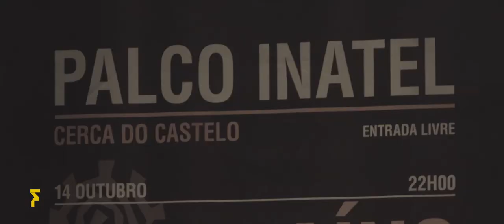FOLIA 2021, Palco INATEL \\\ Galandum Galundaina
Galandum Galundaina, Palco INATEL - Cerca do Castelo \\\ 15 Out. FOLIA 2021